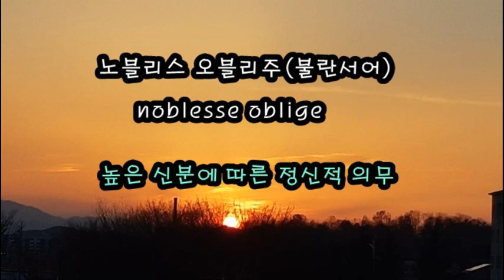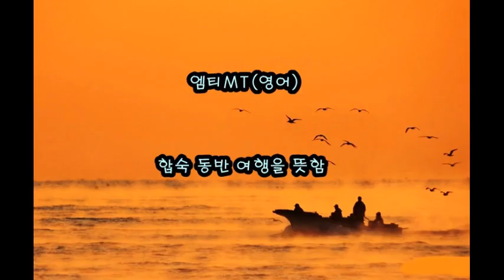요즘 많이 사용하는 외래어 해설 Nowadays, there are many foreign words that are used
신문이나 방송에서 많이 나오는 신조어 들 해설
Nowadays, there are many foreign words that are used